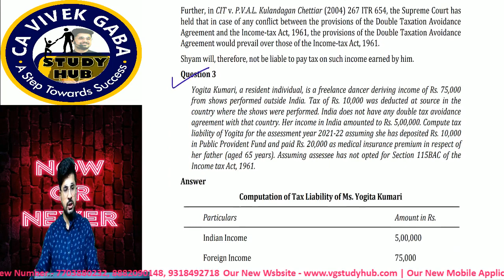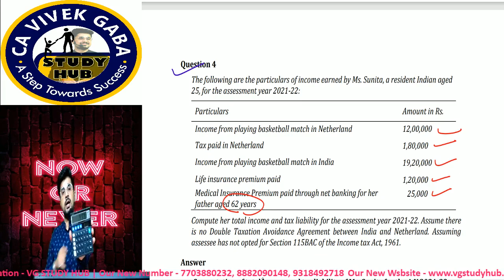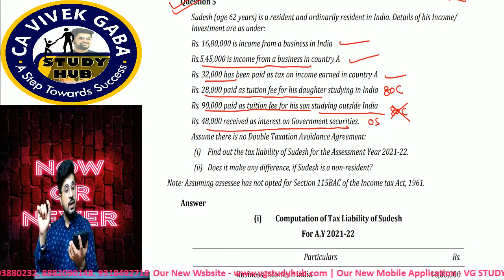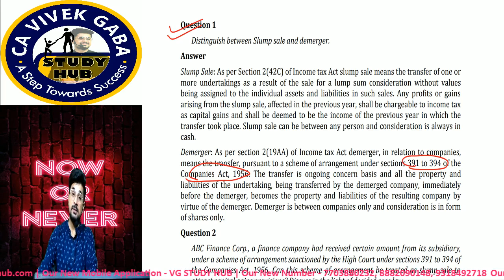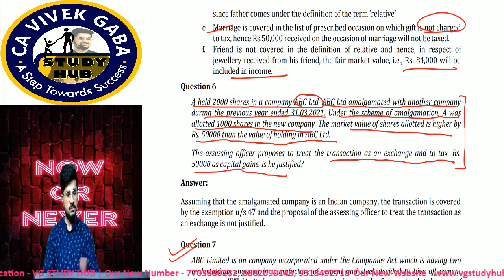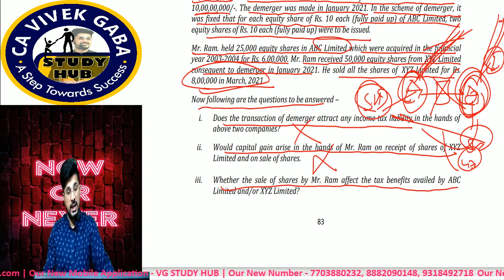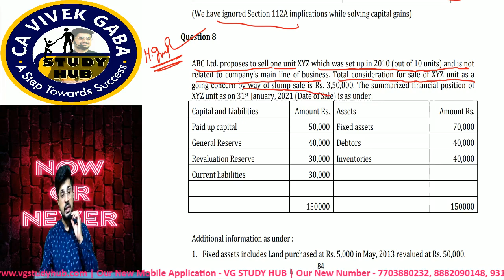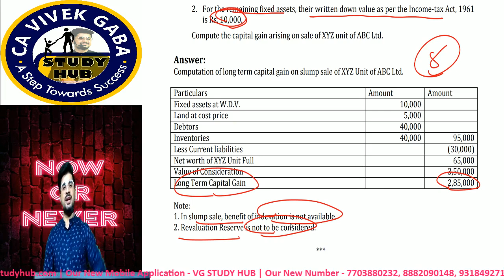Income Tax Questions Practice Session - 3 | ICSI PM | CS PROFESSIONAL | CA VIVEK GABA